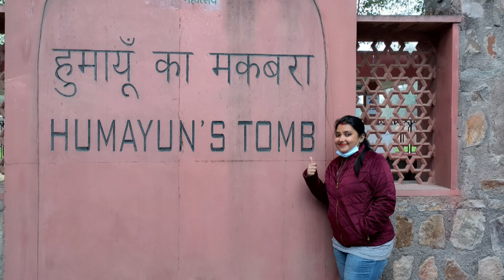মানালি থেকে অমৃতসর || Golden Temple & Manali Sightseeing with Manikaran || Delhi to Kolkata Flight 🛫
A budget & circuit tour of Kolkata to Shimla Manali and Punjab.

Chapter VIl details :

€ Manali Half day Sightseeing in winter season Rs. 2000 (4seater)
€ Manali to Manikaran altitude 1760 mt day trip small car Rs. 2000 (4seater)
€ Manali to Amritsar via Road by volvo bus fare AC Rs. 1400 pp (6 to 7 hrs over night journey suitable)
€ Amritsar AC budget Hotel near Partition Museum Rs. 1000/night
€ Amritsar sightseeing Golden Temple, Wagha Border, Jallianwala Bagh, Partition Museum, Hall Bazar, Mata lal Devi temple, Khalsa College known as a rab ne ban Di Jodi shooting place etc

* Breakfast at Manali resort jam bread black coffee, Amritsar food must try kesar lassi besides of Jallianwala Bagh exit gate, Butter Chole kulche, kesar badam ice cream and best food at gurudwara langar hall 🥪🍟🫕🍛🥤🍦

∆ Bus booking from Goibibo online apps
∆ Shimla Manali full trip car booking from Shimla Taxi Service (Sunil Ji Mob.
∆ Carry good dry fruits and minarel water
∆ Carry documents if entire wagha border

π shuffle of Trailers of emissions, piano bring me music, and YouTube songs from library

Video capture on Realme 8 pro 📸

My Name Sanu Roy